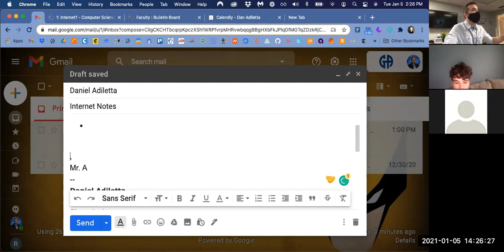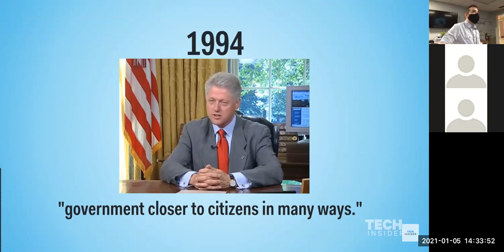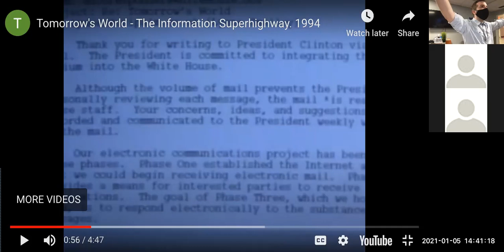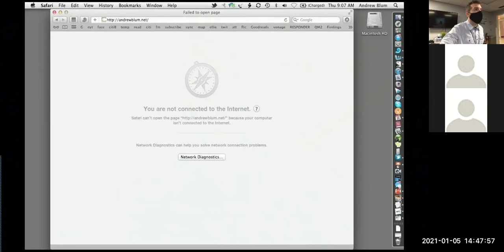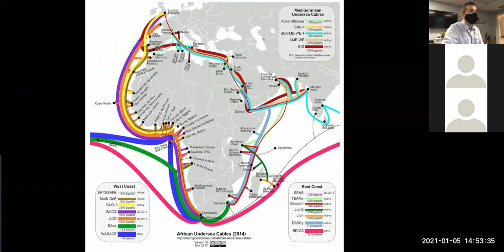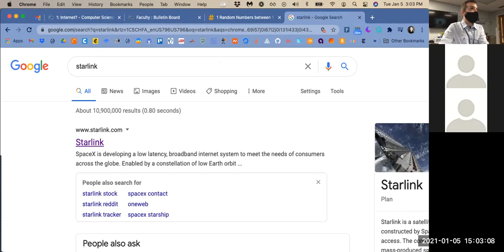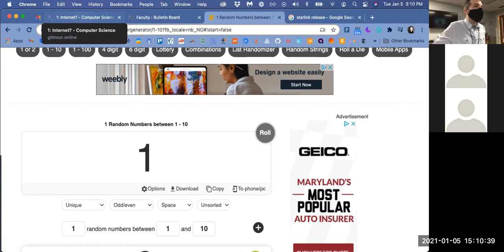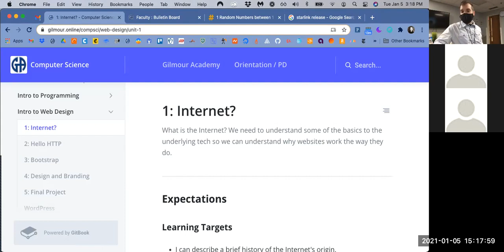Web Design Lecture 1 - What is the Internet?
What is the Internet and where did it come from? This is the first lecture of Gilmour Academy's Intro to Web Design